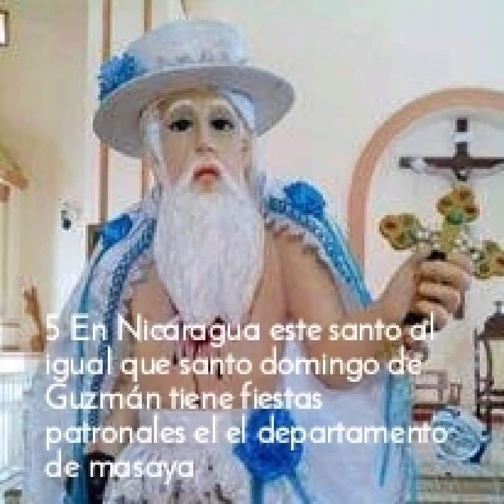5 Datos sobre san jeronimo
Estos son 5 Datos sobre san jeronimo sino los lograste captar aquí te los dejamos

1 su nombre: Eusebio sofronio jerome o Jerónimo

2 fecha de nacimiento: en realidad no logramos encontrar el día en que Nació pero si el año Nació en el año 342

3  Falleció el 30 de septiembre de el año 420 a los 78 años de edad su cuerpo fue sepultado en Belén

4 su ocupación: sacerdote,teólogo, historiador,  apologista, traductor de la Biblia, anacoreta, traductor, poeta y escritor

5 En Nicaragua al igual que santo domingo de Guzmán tiene una celebración (fiestas patronales) en el departamento de masaya

San jeronimo Doctor de la iglesia ruega por nosotros

Te invitamos a que nos siguas desde ahora instagram también en Facebook y YouTube
Gracias